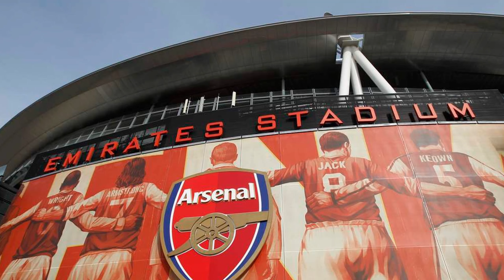Mikel Arteta post-match press conference | Arsenal 1-1 Brighton & Hove Albion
Mikel Arteta spoke to the media following his side's 1-1 draw against Brighton in the Premier League at the Emirates Stadium on Saturday.

Mikel Arteta press conference today

0:00 Mikel Arteta Verdict on Arsenal 1-1 Brighton
0:45 Declan Rice Red Card | “I was AMAZED”
1:42 Missed Chances
2:20 North London Derby without Merino & Rice
2:39 Raheem Sterling
3:07 Referee
3:20 Inconsistency
4:00 Outro | Please like the video and subscribe!